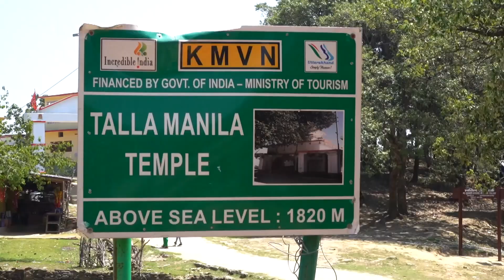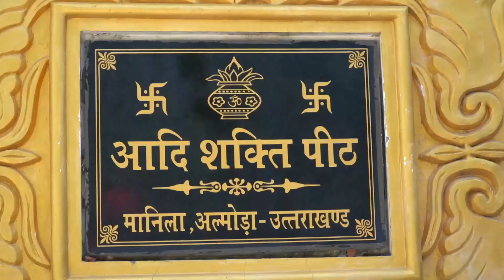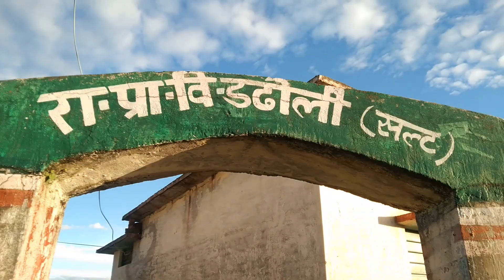मेरा गांव Manila उत्तराखंड Uttarakhand